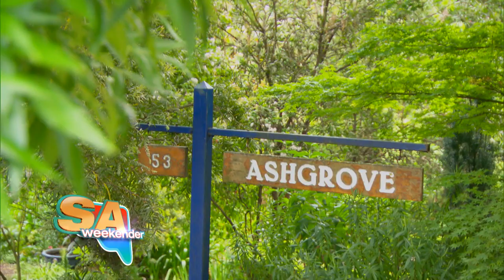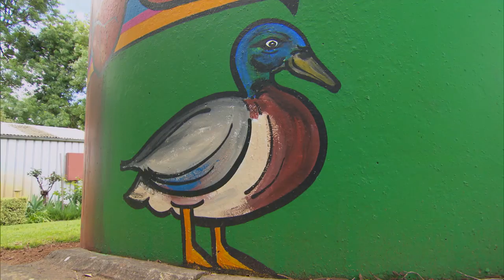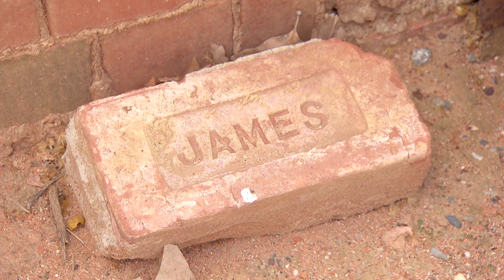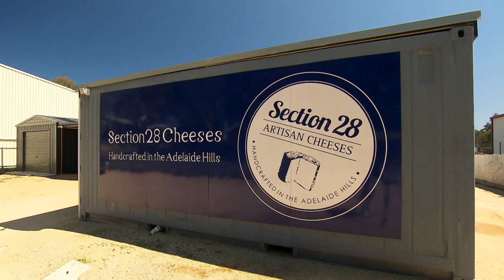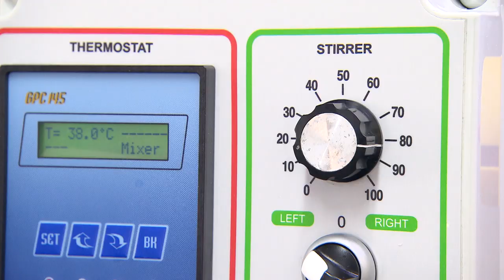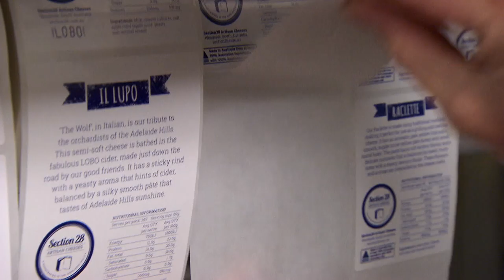Izuzu D- MAX Performance | Full Episode | SA Weekender